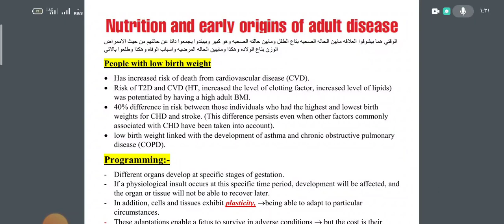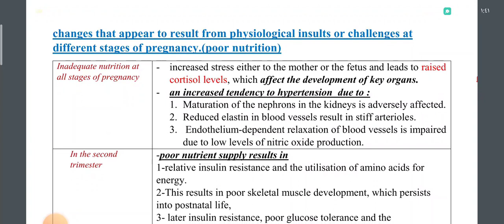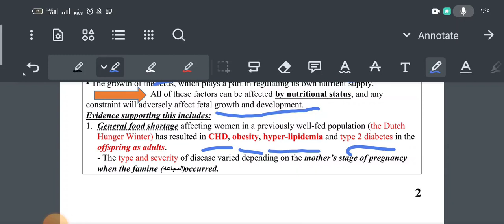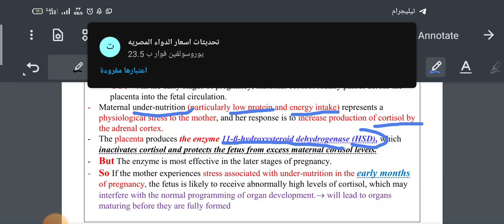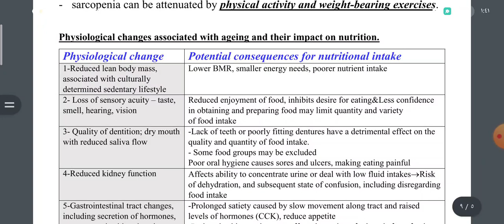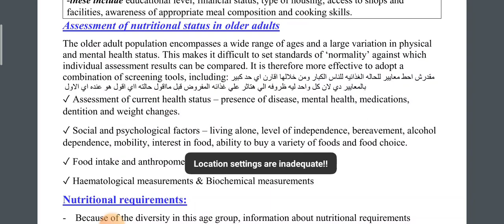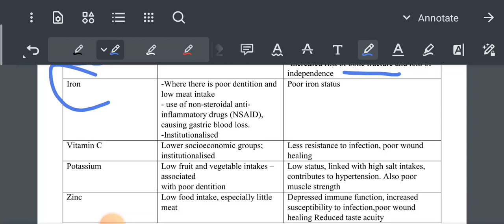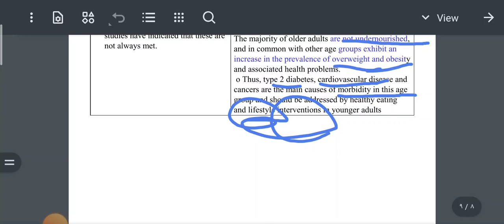last dance last nutrition